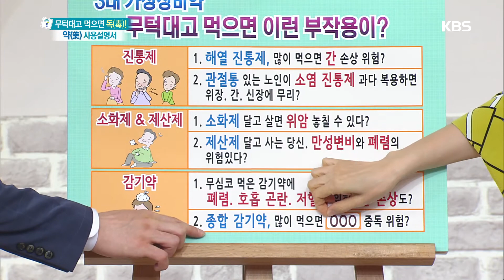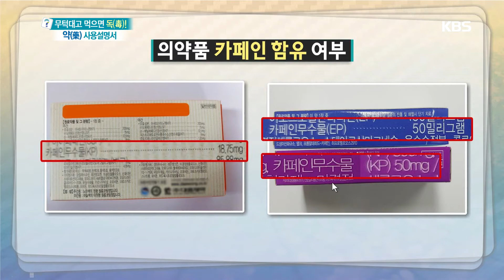무엇이든 물어보세요 - 종합 감기약 많이 먹으면 카페인 중독?! 20180627